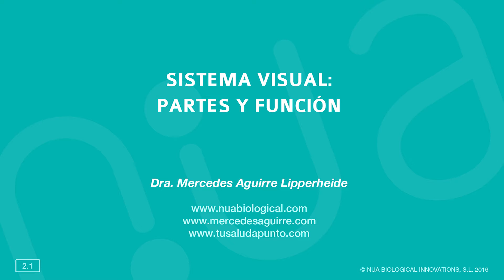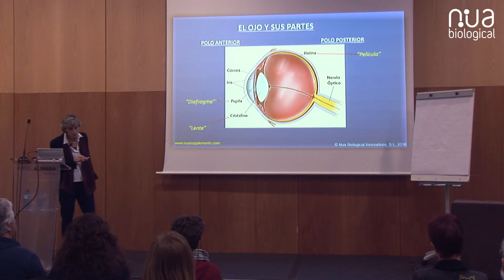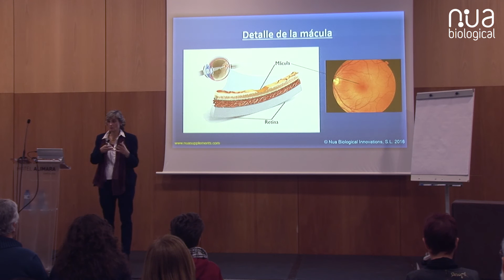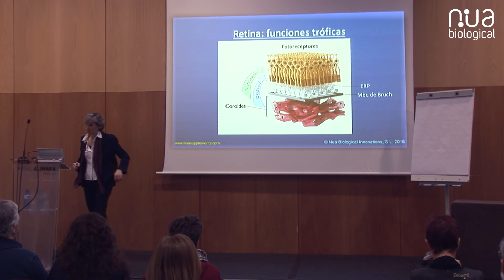2.1 Sistema visual: partes y función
1er fragmento de la conferencia de la Dra. Mercedes Aguirre Lipperheide en Barcelona (febrero de 2016)